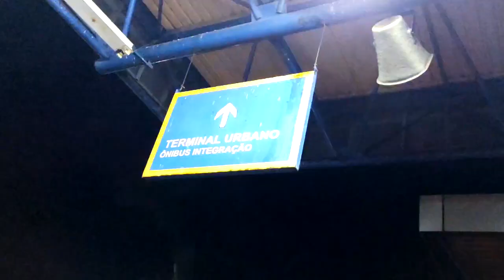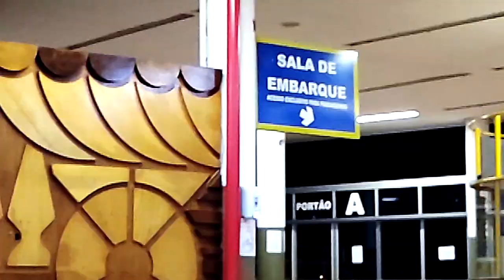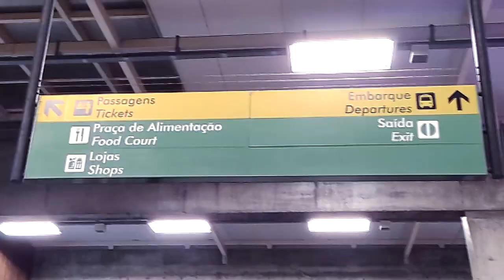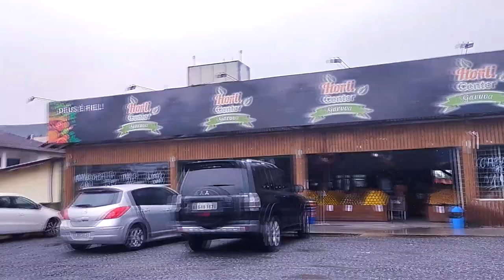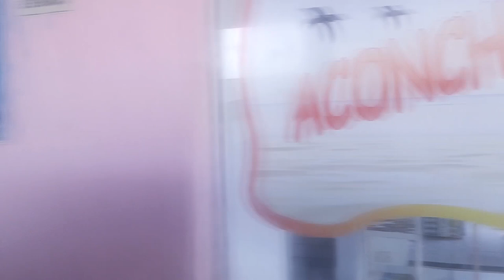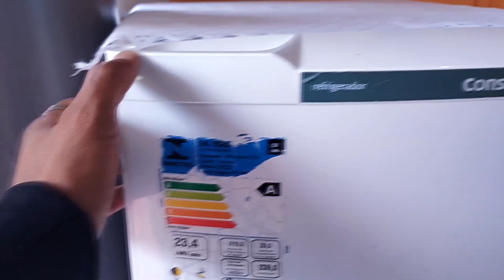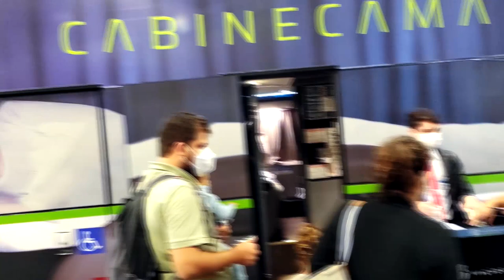Vlog Kopech Dj da Festa Fogo no Parquinho em Itapoá SC - Kopech Dj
Este Vlog será para mostrar todo a logística da viagem para a apresentação na festa Fogo no Parquinho, em Itapoá-SC.
Fiz o registro de todas os momentos em Curitiba e Itapoá, e todos os acontecimentos dessa viagem.